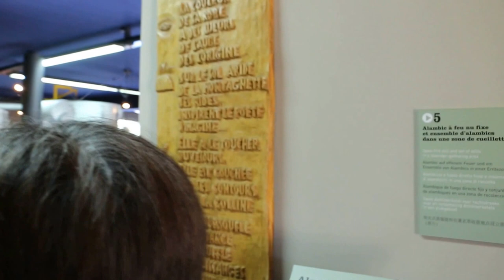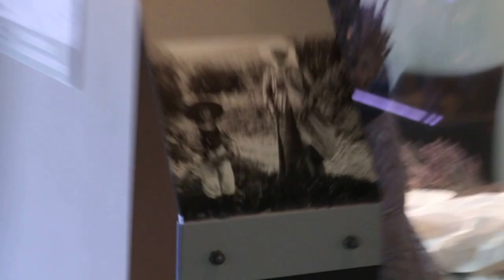Lavender factory outlet tour, South France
tour of a lavender production factory, South France